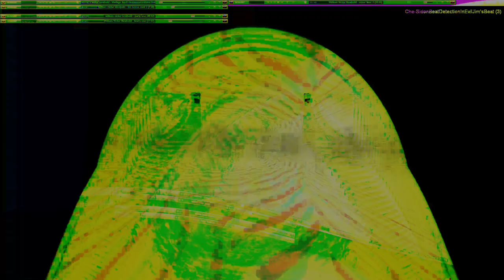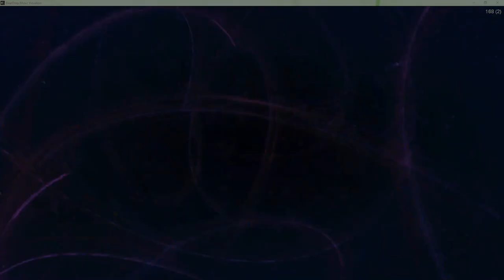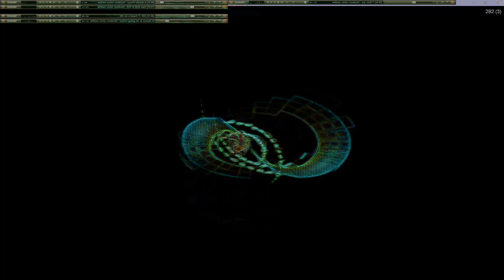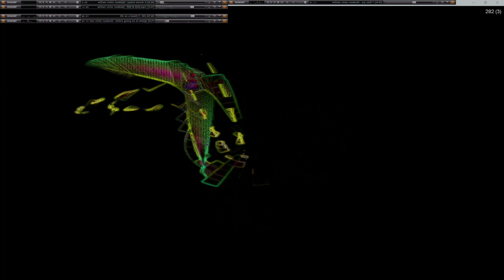Movie 24 10 11 17h02m46s series W